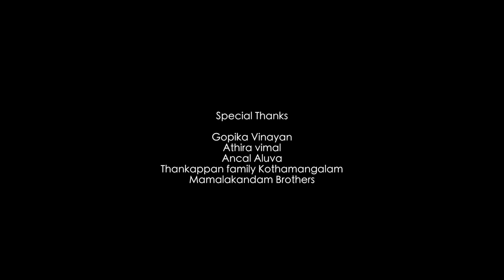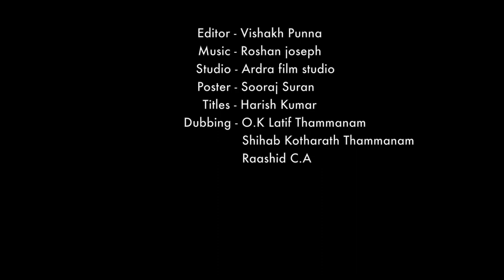ഒരു ചെറുപ്പക്കാരന്റെ ജീവിതത്തിൽ സംഭവിക്കുന്ന ദുരന്തങ്ങൾ - Life After Marriage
ദുരന്ത സതീശൻ ഒരു ചെറുപ്പക്കാരന്റെ ജീവിതത്തിൽ സംഭവിക്കുന്ന ദുരന്തങ്ങൾ ഹാസ്യരൂപത്തിൽ ഞങ്ങൾ അവതരിപ്പിക്കുന്നു

ദുരന്ത സതീശൻ | Short Film | Rakesh Krishnan G | Prem Nair | Yedhu Lal | We Stand

Director : Rakesh Krishnan G
Associate Director : Retheesh Krishnan G
DOP : Vimal Kothamangalam
Editor : Vishak Punna
Poster : Sooraj Suran
Cast : Prem Nair, Ajitha Thilakan, Yedhu Lal, Ramshad, Jeffin N J, Akhila Santhosh, Anirudh Prem.

ദുരന്ത സതീശൻ

CINE DELIGHT - THE COMPLETE MINI SCREEN NEWS, FILM NEWS, FILM REVIEWS & GOSSIP CHANNEL ON YOUTUBE.

Cine Delight broadcasts latest Mini Screen News, Movie Reviews & Gossip News from the industry, especially in Malayalam. It also deals with the unsung news behind the screen.